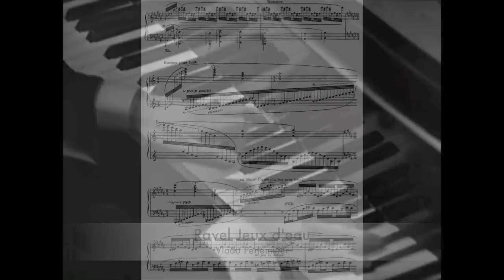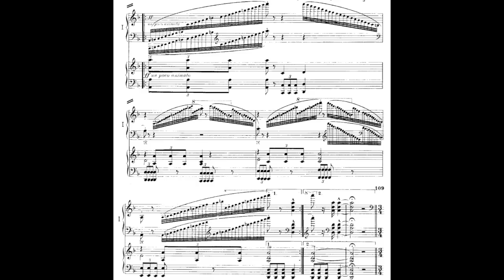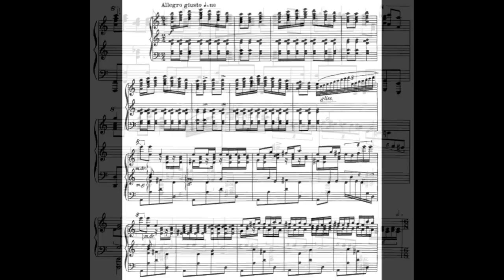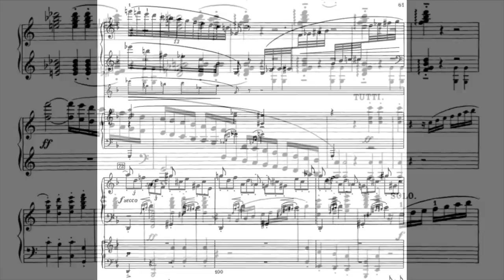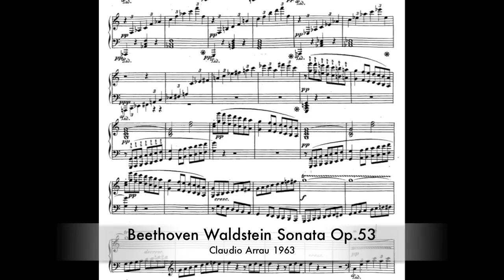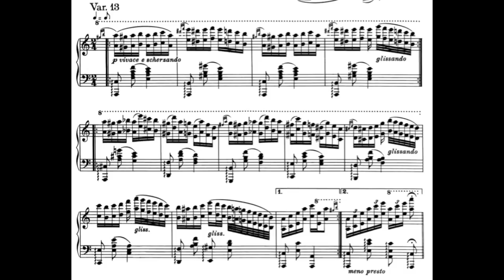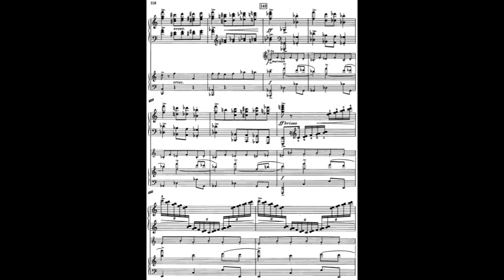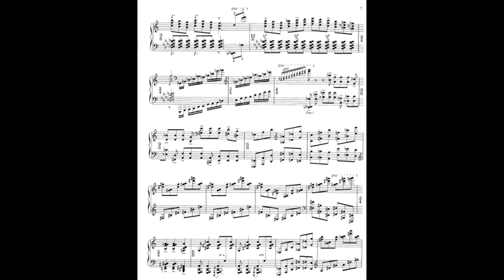Great Pianists' Technique: Glissando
A collection of memorable glissandos from great pianists past and present. It is easier to take a more comprehensive view with such a specific musical element, but nonetheless many other examples (Liszt Mephisto, de Falla Danza del terror, Glissando Mazurkas by Bohm & Lecuona and Bowen Study Op.46 No.5 etc. etc. ) have regrettably had to be jettisoned. Since playing a glissando is more a visual gesture (and act of faith in your piano!) rather than a "proper technique" I have included some video footage.

"Use only the nail, either of your thumb or of your index or third finger, without even the tiniest area of flesh"
Liszt

1) Ravel Conc. in G (First mov.), Michelangeli live (1982);

2) Ravel Gaspard de la nuit (Ondine), Michelangeli (1959) 0:13;

3) Ravel Jeux d'eau, Perlemuter (1966) 0:41;

4) Debussy Feux d'artifice (Preludes, Book 2, No.12), Casadesus (1960) 0:52;

5) Debussy Etude No.6 (Pour les huit doigts), Gieseking (1954) 1:03;

6) Debussy Pour le piano (Prelude), Gilels live (1954) 1:10;

7) de Falla Noches en los jardines de Espana (En el Generalife), Curzon (1951) 1:25;

8) Liszt Totentanz, Petri (1936) 2:00;

9) Liszt Hungarian Rhapsody No.10, Hamelin live (1997) 2:41;

10) Liszt Hungarian Rhapsody No.2 (Cadenza: Rachmaninoff), Rachmaninoff (1919) 3:22;

11) Strauss/Tausig Man let nurd einmal, Rachmaninoff (1927) 3:41; (Such elegance!)

12) Tchaikovsky/Feinberg Symphony No.6 (Scherzo), Volodos (1996) 3:58;

13) Stravinsky Petrouchka (Danse Russe), Horowitz (1932) 4:23;

14) Stravinsky Petrouchka (La semaine grasse - 2 excerpts), Pollini (1971) 4:39;

15) Prokofiev Toccata Op.11, Horowitz (1930) 6:19;

16) Prokofiev Piano Concerto No.2 Op.16 (Third mov.), Cherkassky live (1991) 6:37; (Shura was 82 here and still in fine form giving an atmospheric reading of this concerto.)

17) Beethoven Piano Concerto No.1 Op.15 (First mov.), Pollini live (1992) 6:59;

18) Hummel Piano Concerto in A minor Op.85 (First mov.), Hough (1986) 7:17; (...clearly an homage to Beethoven's concerto)

19) Weber Konzertstuck Op.79, Arrau (1946) 7:36;

20-21) Beethoven Waldstein Sonata Op.53 (Finale)
(the interpretation of this passage is actually a bit controversial and pianists like d'Albert, Cziffra, Backhaus and Horowitz play it as normal staccato octaves. Brendel's opinion:
"The only safe method of preserving the pianissimo character of this section without the help of a piano stop lies in imitating the sliding progress of the glissandi by distributing the passages between the hands, while reducing the bass octaves to their lower part.")
Who plays exactly as written in the score? Schnabel (1934) 7:51 or Arrau (1963) 8:11?

22) Beethoven Waldstein Sonata Op.53 (Finale), Arrau live (1983) 8:33; (The answer is clear. Schnabel's suggested splitting of this passage between the two hands can be found in his edition of the sonatas. Rudolf Serkin apparently used to lick his thumb and forefinger before performing these glissandi, although he does not do this in his video from 1965, which sadly cuts away from his hands at the crucial point

23) Brahms Paganini Variations Op.35 (Variation 13, Book 1), Michelangeli live (1952) 8:56;

24) Brahms Paganini Variations Op.35 (Variation 13, Book 1), Gilels live (1983) 9:26;

25) Brahms Paganini Variations Op.35 (Variation 13, Book 1), Katchen (1966) 10:01; (The clarity of the accompanying line here is particularly beautiful.)

26) Liszt Paganini Etude No.5, Zecchi (1937) 10:37;

27) Ravel Miroirs (Alborada del gracioso), Richter (1964) 11:14; (apparently Robert Casadesus refused to perform these glissandi in thirds and fourths after witnessing a pianist leaving blood all over the keyboard from playing them...)

28) Ravel Miroirs (Alborada del gracioso), Lipatti (1948) 11:30;

29) Bartok Sonata for two pianos and percussion (Second mov.), Ogdon & Lucas (1965) 11:41; (The American pianist Leonid Hambro solved the problem of the black-key thirds here by using his wallet!)

30) Balakirev Islamey, Barere (1936) 12:04;

31) Chopin Study Op.10 No.5, Rosenthal (1931) 12:20; (The final octaves here played as a double octave glissando - it hurts just thinking about it!)

32) Prokofiev Piano Concerto No.3 Op.26 (Third mov. - 2 excerpts), Janis (1962) 12:34; (The famous clustered note arpeggios of this concerto are not strictly speaking glissandos but almost sounds like them (which should not excuse some pianists from simplifying these difficult passages as if they were true glissandos).)

and finally

33) Ginastera Piano Sonata No.3, Panizza (2006) 13:19; (This sonata contains perhaps the most bewildering combinations of all sorts of glissandos.)